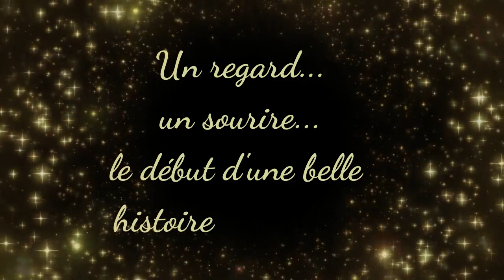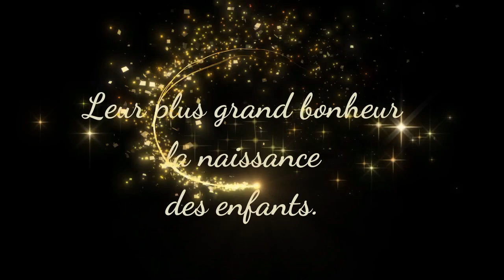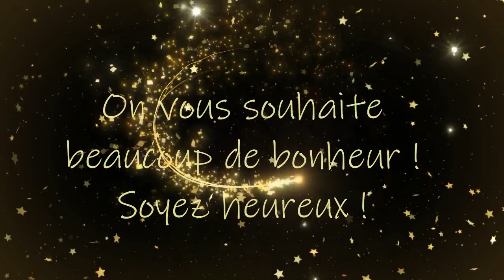Montage photos vidéo pour un mariage. Paillettes or !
Montage vidéo réalisé par le site Vidéo du Bonheur.com